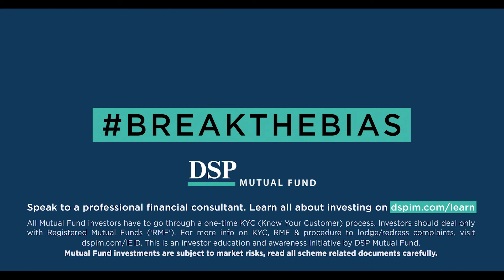Goa, Bad plans & Kidnapping | Jaspreet Singh Stand Up Comedy | BreakTheBias with DSP Mutual Fund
Do you make irrational decisions chasing 'instant results' ('Like' right now) & also find yourself following strange trends or latest fads? Isn't this a dangerous way of making decisions?

Many of us suffer from 'behavioral biases' like these, due to which we end up taking bad decisions- in life & while investing. We collaborated with stand-up comic Jaspreet Singh to help create more responsible investors, by showcasing such biases to make you aware & hopefully introspect if you suffer from the same misperceptions :)

Visit our library of learning content that helps you understand investing concepts and become better, more responsible investors, whether you are a beginner, intermediate, or an experienced investor

Join over 3.3 million Indian & International investors backed by 150+ years of DSP’s rich financial legacy

The only truth about investing is that markets fluctuate. As a responsible partner, we’re here to help you plan for this.

DSP Mutual Fund makes responsible money decisions on the bedrock of two simple values: Honesty & Integrity, and also has a mission to help you grow your wealth, the 'Right' Way. As the trust of lakh investors is on us, our interests will always remain at the core of our business and we will continue to maintain a relentless focus on doing what is best for them as they Invest For Good.